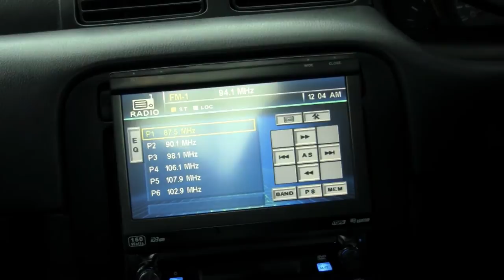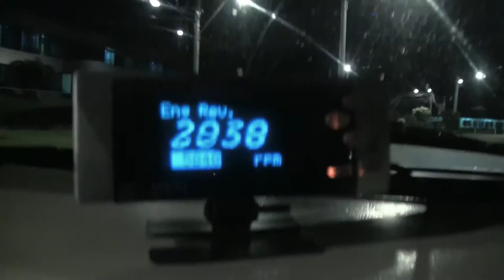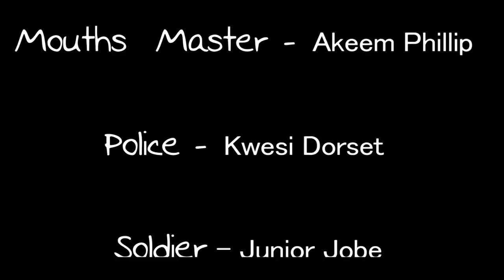Locked Out In The Curfew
Directed By
Stephon Gabriel

Edited By
Lisa Pryce

Produced by
Gabriel Creative Studios

Gabriel Creative Studios

ORIGINAL SONGS:
Dream Step - Yung Dredd
Lock Down State of Emergency - Beatoven Productions

Cast
Sam Callender  - Solomon George
Bill Fence - Sheldon Gabriel
Head Gunta - Micaiah Correia
Kid crook one -  Jaedon Bruno
kid crook two - Kaedon Walker
Mouths  Master - Akeem Phillip
Police  Kwesi - Dorset
Soldier  Junior - Jobe
Block Guy - Jonathan Marshall

Speacial Thanks
Jaydot Beatz
Beatoven Productions
Pro Sound Studios